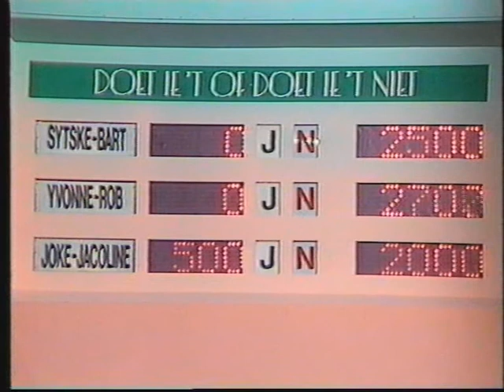Doet-ie 't of doet-ie 't niet fragment 1989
Spel programma Doet-ie 't of doet-ie 't niet
Presentatie: Peter Jan Rens
Datum van uitzending:  1989
Bron: Pal Vhs